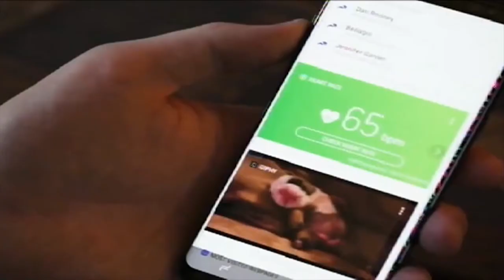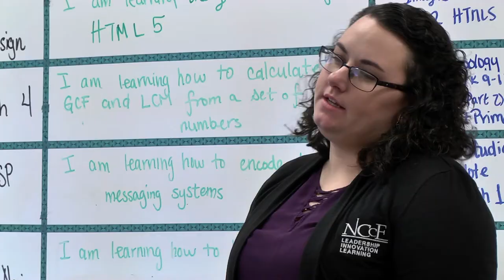Belfry teen among students featured in Rory Kennedy’s documentary